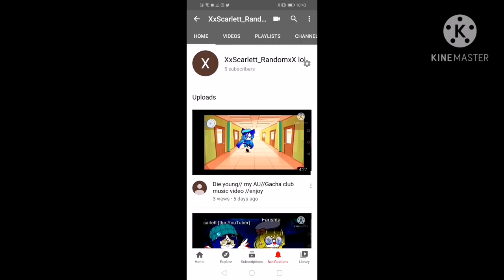5 sub speacil 😃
Say down below your ask and dares